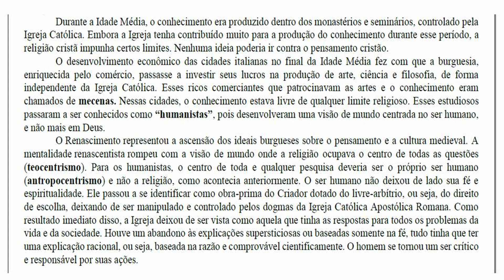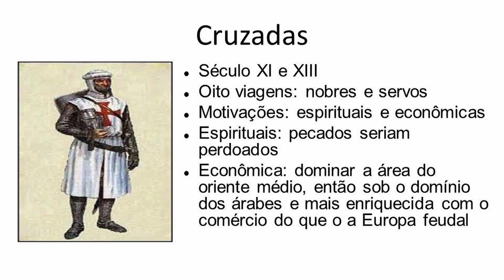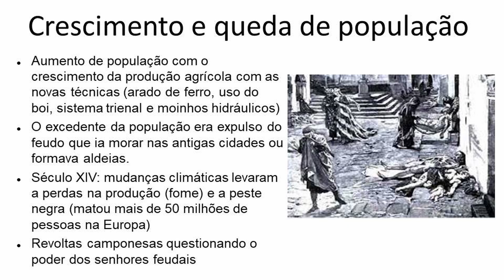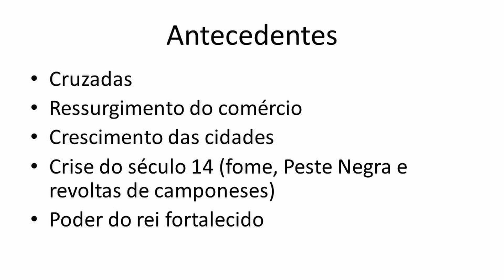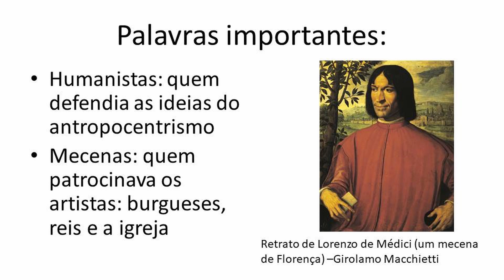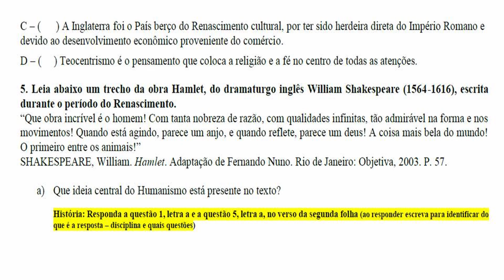7º ano - História - 5ª remessa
Vídeo da prof. Amanda de História para os alunos dos 7º anos.